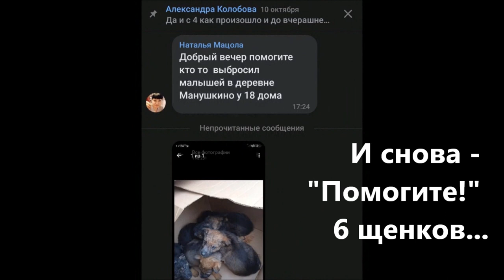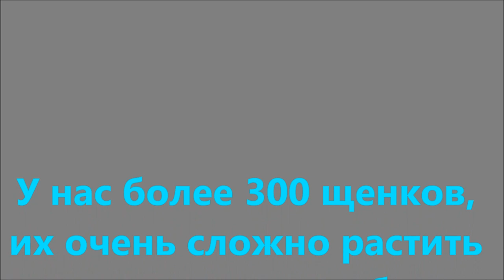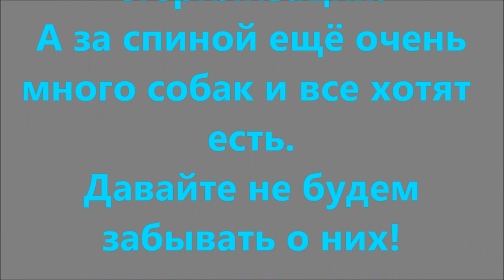Молодая мама и её 9 щенков. A young mother and her 9 puppies.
Заканчивается дачный  сезон  и нас как обычно ждут сюрпризы